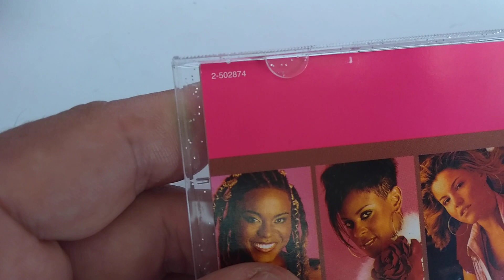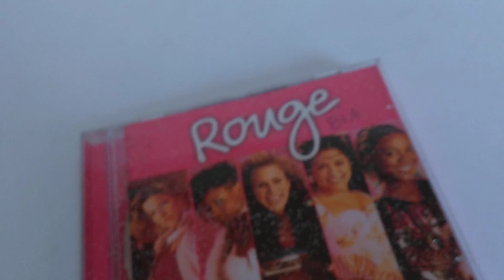Cd Rouge Popstar C/glitter Original Ótimo Estado Usado